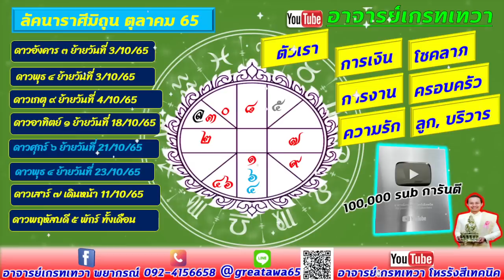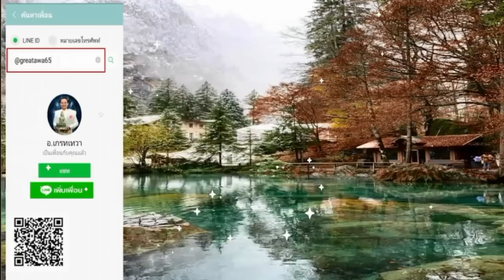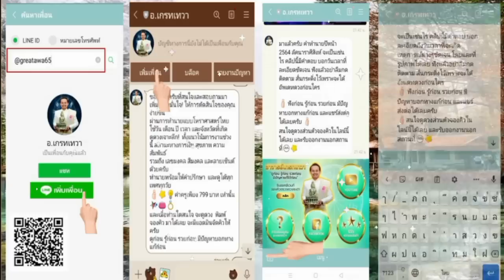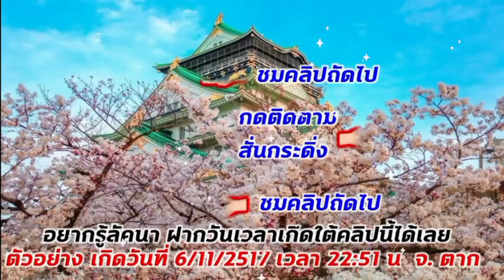ลัคนาราศีมิถุน เปิดดวงตุลาคม ชีวิตจะเป็นเช่นไร ดูแบบละเอียด ฟังก่อน รู้ก่อน รวยก่อนมีปัญหาบอกทางแก้